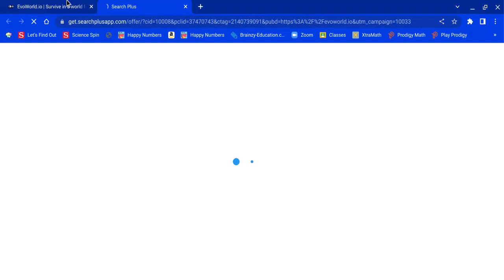FLY OR DIE 2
another fly or die vid :)